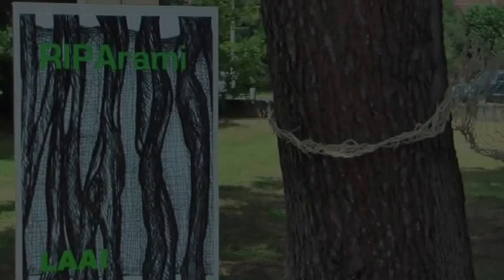RIPArami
Installazione ambientale

 Antonella De Nisco
Giorgio Teggi

24 giugno - 30 settembre 2015
Casa di Cura Villa Verde
Viale Lelio Basso 1 - Reggio Emilia

La S.V. è invitata all’inaugurazione
24 giugno ore 18,30

Testi di
 Giuseppe Berti
Giorgio Teggi

RIPArami/LAAI E’ un’installazione artistica ideata da LAAI, Laboratorio di Arte Ambientale Itinerante, e sostenuta dal Circolo degli Artisti di Reggio Emilia, per la Casa di Cura Villa Verde di Reggio Emilia.
 Il lavoro si compone di tre parti, il primo costituito da un intervento ambientale nel parco; gli altri due, di tipo installativo, occupano la stanza esagonale del 3° piano della casa di cura:
 “RIPArami” - Installazione ambientale (sviluppo di m 35 circa), intrecci tessuti di materiale vegetale, Parco di Villa Verde;
  “Aspettando la primavera” - leporello disegnato a penna a sfera (cm 18x1875) disposto a parete, esagono 3° piano;
 “RIPArami” - Trittico (cm165x90x165) assi di legno di Noce dipinte, esagono 3° piano.

 L’installazione RIPArami è volta a trasformare temporaneamente uno spazio interno di transito e il parco con superfici disegnate/intrecciate che enfatizzino il senso dell’abbraccio e della protezione.
 Il disegno avvolge le persone “in attesa” mentre il midollino tessuto fra gli alberi e con i rami degli alberi realizza un riparo provvisorio nel parco.
 RIPArami/LAAI si completa con la pubblicazione, a cura dei sostenitori, della Collana di Plastica n° 16 in cui si descrive l’intervento mediante immagini, fotomontaggi, parole.
 Segnalare, far riposare e riparare i luoghi sono le finalità principali del lavoro artistico del Laboratorio di Arte Ambientale Itinerante di Antonella De Nisco e Giorgio Teggi. Le costruzioni realizzate con l’intreccio e la tessitura sono poco invasive, non interrompono il transito ma creano qualità simboliche aggiuntive ai luoghi.

 L’inaugurazione di mercoledì 24 giugno, ore 18 e 30, sarà animata da brevi “letture da riparo” a cura dell’associazione Degustibook di Reggio Emilia.